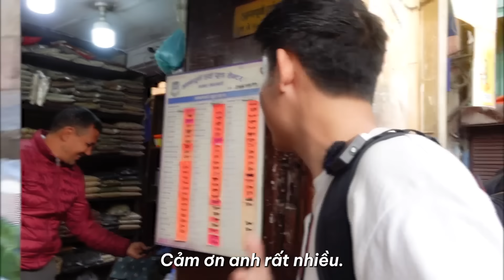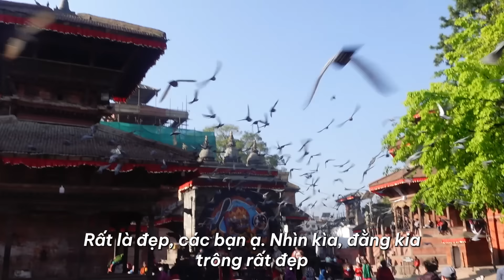Bất Ngờ: Cô Gái Nepal "Nói Tiếng Việt" Gửi Lời Tới Các Bạn Việt Nam 🇻🇳.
🇳🇵Du Lịch Nepal: Isha, Cô gái Nepal Gửi Lời Tới Các Bạn Ở Việt Nam.